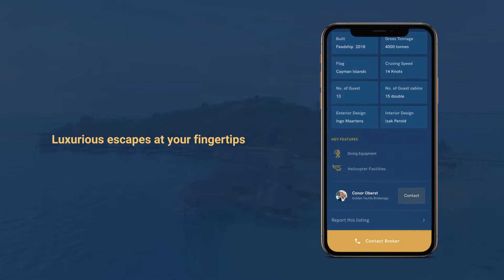Global Maritime Listings - Mobile Application Showcase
The Global Maritime Listings mobile application allows users to book and charter luxury vessels, villas, and docks all over the world. for more information.